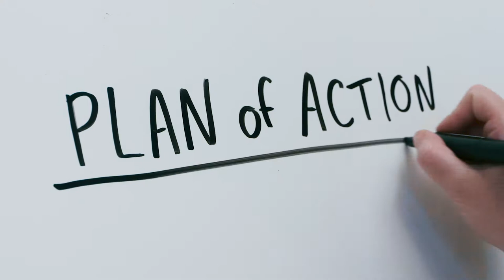HELP! My Amazon Account is Suspended! - How to Write an Amazon Plan of Action Appeal | Amazon Armory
"Help! My Amazon Account is Suspended?" No problem! In this Amazon Armory video learn how to write an Amazon plan of action appeal. In this video, Norm Farrar shares how to create an Amazon Plan of Action and get your Amazon account back up and running. Join Tim Jordan and Norm in our community for more tips about Amazon & eCommerce

Timestamps
0:00 Intro
0:31 Understand why you were banned
1:58 Tips to write your POA
2:50 Include supporting documentation

🥇 Our Advanced COACHING, TRAINING, and MENTORSHIP Program
🌎 Come with us on our Sourcing Retreat to CHINA

What is the Private Label Legion?
E-Com is growing like never before, and entrepreneurs are growing just as fast! To maximize your growth potential, you need a tool and community like the Centurion League.

We have been involved in the E-Commerce business long enough to know that there are plenty of courses, plenty of blogs, and plenty of webinars. Some are REALLY good, and some are equally bad.

But day in and day out, We kept noticing that the one thing missing most was an interactive and structured solution that replicated that “sitting around a table”….. So after many years of trial and error of how to be effective, the Centurion League was born.

Who is Tim Jordan?

“When I first started in e-commerce, it was done with massive amounts of trial and error. I was reading a lot of conflicting info online, I was watching youtube videos, but mostly I was just trying to figure it out by DOING it. I made a lot of mistakes, missed a lot of opportunities, and ended up being successful!!! But, that was also after a TON of lost money due to those mistakes…

After more than a year of running, I can look back and remember all the powerful lessons that I learned myself! From watching the growth of members to learning from feedback of my own products to watching the leadership of members with mountains of e-com experience or just getting started! This group is incredible, and the success stories are something that we see as a group effort!

So whether you are just getting started in your e-com career or an established seller that needs that extra little bump, I can honestly say that the Centurion League has something for you. Jump in, give it a try, and get involved!”

Who is Norm Farrar AKA The Beard Guy?

Entrepreneur and businessman Norman “The Beard Guy” Farrar stands at the forefront of the economic mega-machine known as Amazon Marketplace. As a leading expert with over 25 years of product sourcing, development, and branding expertise, Norm is an advisor to many and an inspiration to all.

As a creative innovator and brand strategist, Norm is highly adept at corporate transformation, business strategy, and driving brand growth. He is a decisive, results-focused leader who develops innovative approaches to balancing cost vs. return, generating organic site traffic, and customer loyalty for companies at various stages of growth.

With a work hard, play harder approach, Norm’s philosophy has always been to steer and direct his entrepreneurial footprint by owning each step of the development and procurement process.